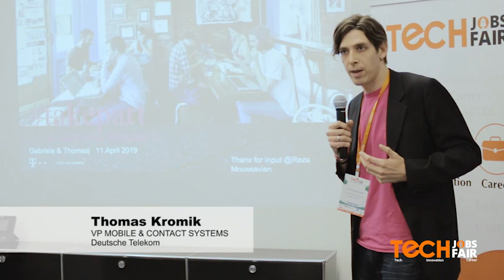Motivating Lectures and Industry Insights from more than 15 speakers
This Tech Festival will surely solve the purpose for many. The event is open for all the professionals who are looking for career growth, discovering great ideas, meeting inspiring people and also fresh graduates who want to give wings to their dreams.